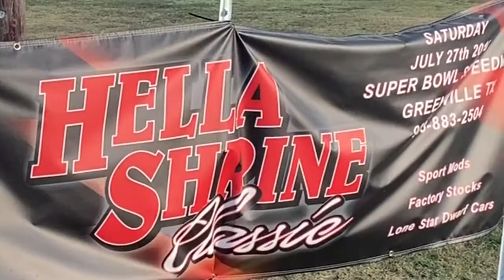Factory Stock Feature - 5th Annual Hella Shrine Classic - Super Bowl Speedway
5th Annual Hella Shrine Classic - Factory Stock Feature - Super Bowl Speedway - July 27, 2019 - Greenville, Texas.

3:06 crash and slow motion replay